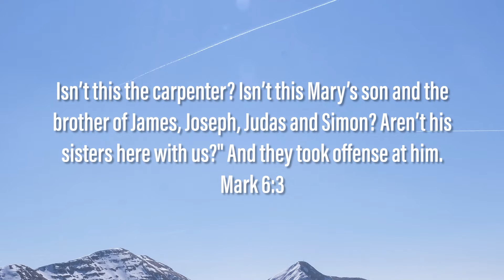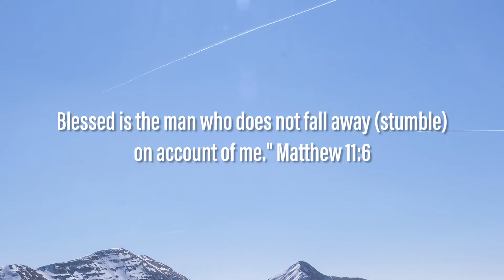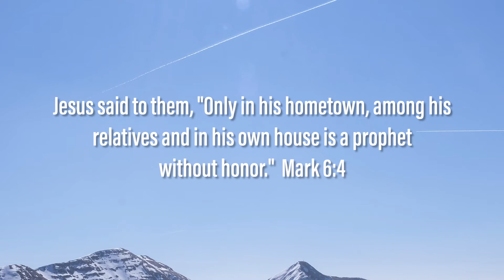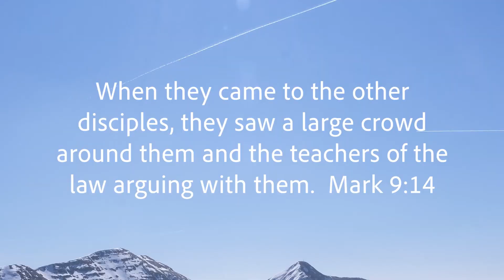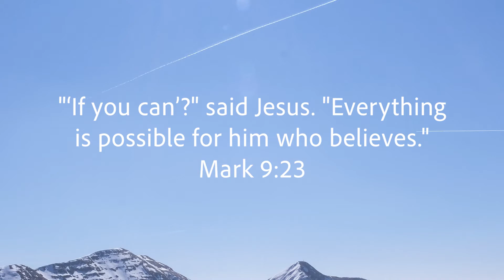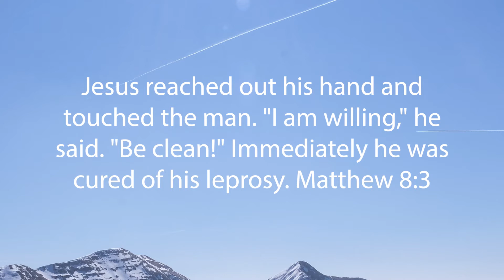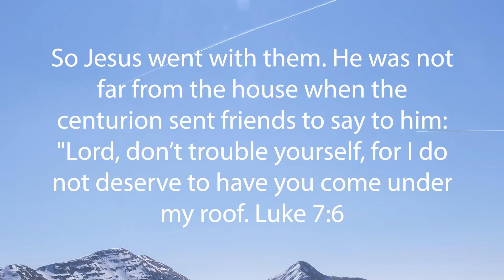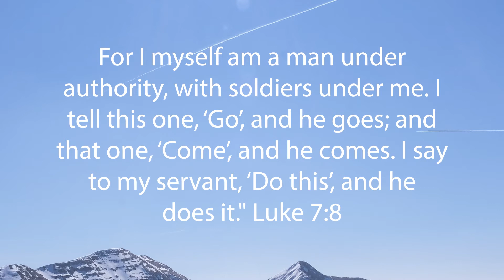"God Wants You Well" Series - Progression Of Our Faith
Pastor Ryan teaches on the progression of our faith another message apart of the "God wants you well" series.